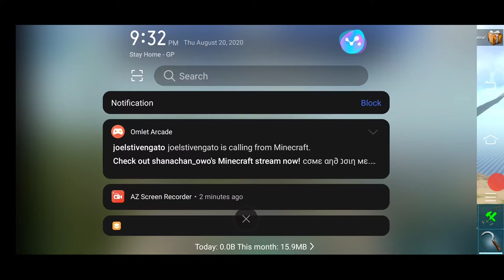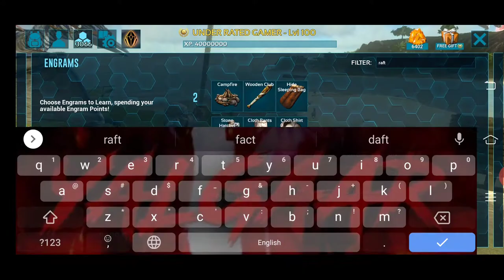Ark survival evolved mobile|HINDI|SOLO HINDI|PART-7|tame pterdon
●Description
Ark survival evolved mobile|HINDI|SOLO HINDI|PART-7

1.I WILL TRY TO UPLOAD VIDEO DAILY AND WEEKENDS THERE WILL BE LIVE STREAM.

2.I WILL UPLOAD GAMEPLAY OF GAMES LIKE- PUBG MOBILE, HUMAN FALL FLAT, MINECRAFT, ETC.

3.I AM TRYING TO DO EDITING, PLEASE GIVE ME ADVISED OR IF I DO ANY MISTAKE INFORM ME IN COMMENTS.

EQUIVALENTS THAT I USE-

HEADPHONE AND MIC- awei headphone or earphone of vivo s1 regular give earphone

MOBILE- VIVO s1

RECORDED BY- AZ SCREEN REC

STREAM BY- Az record and live•Du record
Live•steamlab obs

PARTNER-UNKNOW

taming-pterdon(mistake_name_written)

NAME- Game master

REAL NAME-ALVIN

2014